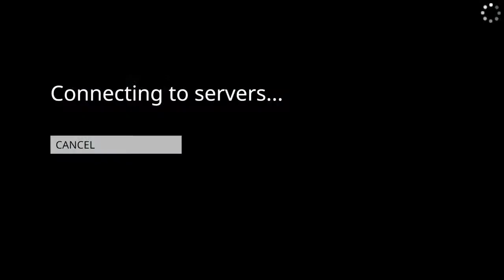Human falling flot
Hi, i make animated videos and gaming videos about random stuff